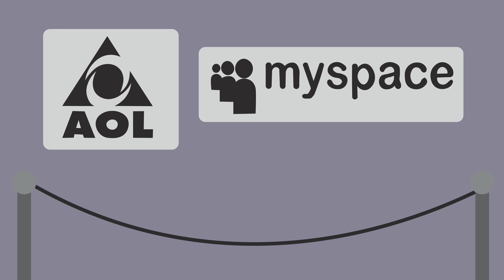Regulating Big Tech: Lessons from the “Hall of Fallen Giants”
In recent years, concerns about "Big Tech" have sparked debate about competition and monopolies.  Are these issues and debates new, or can we learn some lessons from the not-so-distant past?  The marketplace is constantly changing and new government regulations may or may not be the best way to encourage innovation and promote healthy competition.

Adam Thierer is a Senior Research Fellow at the Mercatus Center at George Mason University.